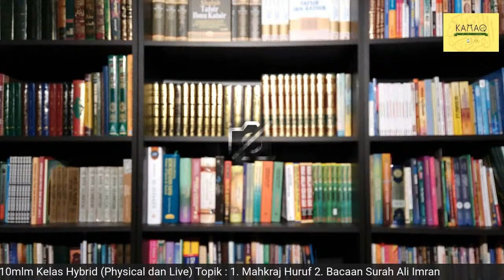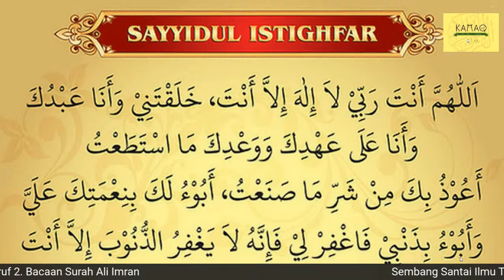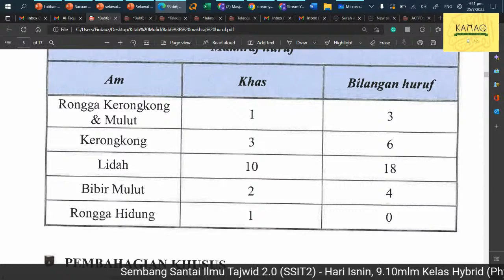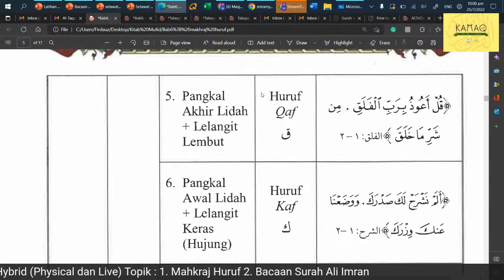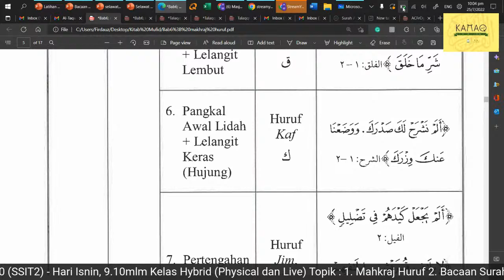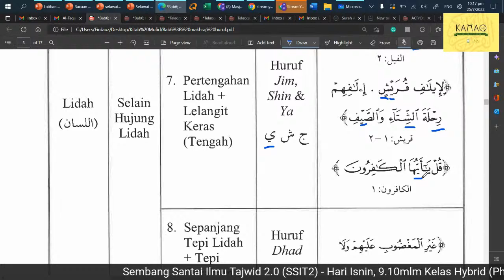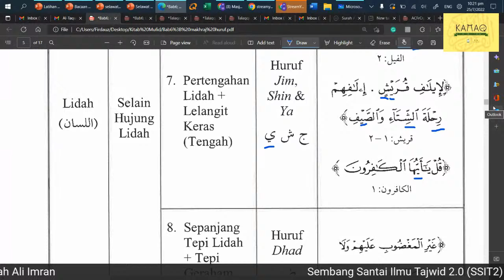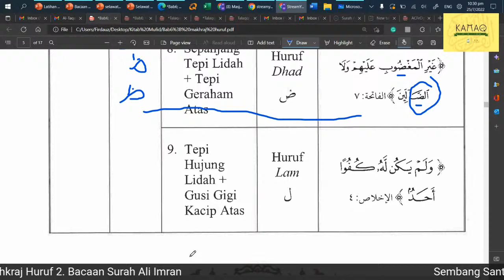Sembang Santai Ilmu Tajwid 2.0 (SSIT2) - Part 14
Hari Isnin, 25 Jul 2022
*9.10 Malam*
Kelas Hybrid (Physical dan Live)
Topik :
1. Makhraj Huruf
2. Bacaan Surah Ali Imran
Untuk Derma Ke Masjid Al-Taqua,
PayNow: UEN R83MQ0021K
iBanking/bank transfer:
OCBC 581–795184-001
Kelas Terbuka untuk semua.